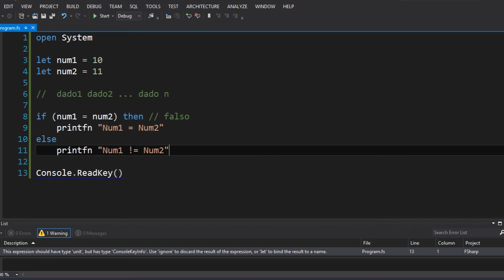F# PARA INICIANTES - CONDICIONAIS IF & ELSE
Descrição: Neste vídeo vamos falar sobre o if e o else. Operadores condicionais em F#.